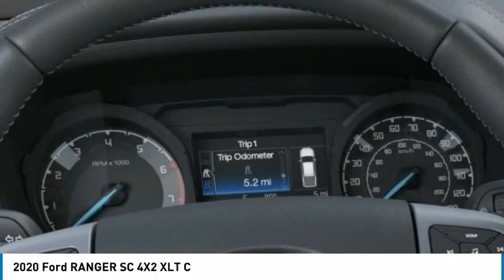2020 Ford RANGER SC 4X2 North Hollywood,Los Angeles,San Fernando Valley,Glendale,Burbank G02484T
2020 Ford RANGER SC 4X2 XLT C

5500 Lankershim Blvd.

SUNRISE FORD NORTH HOLLYWOOD, PROUDLY SERVING NORTH HOLLYWOOD, LOS ANGELES, SAN FERNANDO VALLEY, GLENDALE, BURBANK, AND SURROUNDING CALIFORNIA LOCATIONS THIS RAPID RED 2020 Ford RANGER IS EQUIPPED WITH A 4 Cylinder Engine, AUTOMATIC TRANSMISSION, AND RECEIVES AN ESTIMATED . NORTH HOLLYWOOD CALIFORNIA 91601. Red 2020 Ford Ranger XLT RWD 10-Speed Automatic EcoBoost 2.3L I4 GTDi DOHC Turbocharged VCT Recent Arrival! 21/26 City/Highway MPG